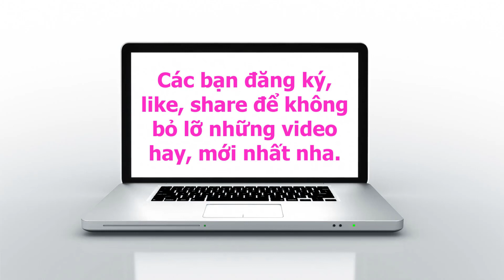Trở lại quay bút huyền thoại nào. Cách để quay một chiếc bút. Sáng tạo không giới hạn (P20)